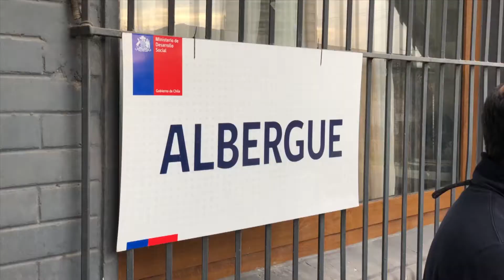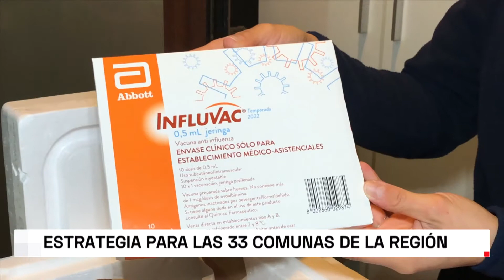Operativo de vacunación contra la influenza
La actividad realizada en Rancagua favoreció a personas en situación de calle.